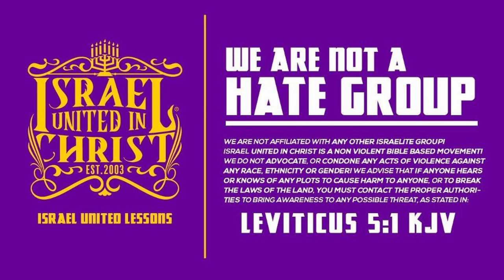IUIC | Christianity! The Biggest Lie Revealed